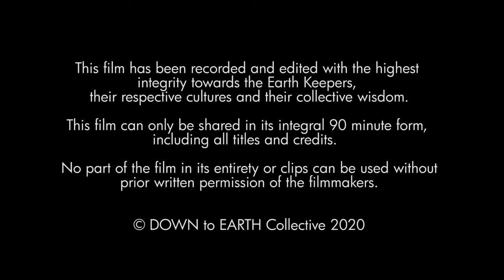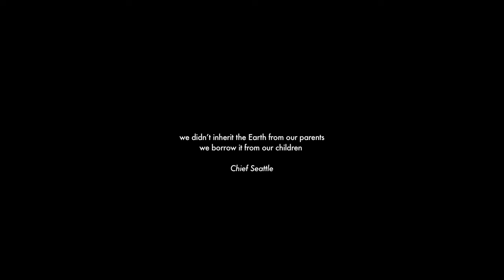DOWN to EARTH Film (English subtitles)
Join us on a journey to find the Keepers of the Earth, the wisdom teachers who hold the keys to a healthy future for people and planet. The film is available to everyone. We ask for a contribution to help us share the Wisdom of the Earth Keepers and support our impact activities.

During lockdown we decided to share this film the unconventional way. We can use all the support to help distribute to a global audience, as this is a crucial film at crucial times.

A Journey in search of the Earth Keepers.

Leaving behind their cosmopolitan life, a couple and their three young children embark on the journey of a lifetime. They travel the ends of the earth searching for a new perspective on life. In their five-year journey across six continents, they live with some of the oldest indigenous communities on the planet. They gain access to tribal sages never filmed or interviewed before, without a crew or schedule, just one backpack and one camera each. And the curiosity to listen.

They meet the most humble yet charismatic people; unknown individuals who live under the radar of our modern society in connection with the natural world. The film reveals the deep wisdom the family discover in their conversations with these 'Earth Keepers' and its power to transform lives.  Having lived in hiding for centuries, the Earth Keepers see that now is the time to step forward and share their insights with those who are ready to listen.